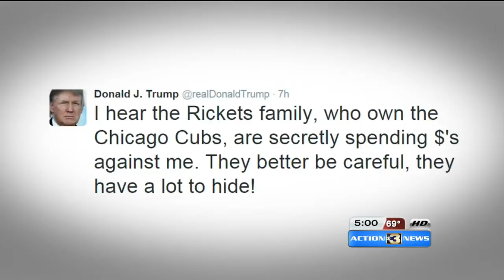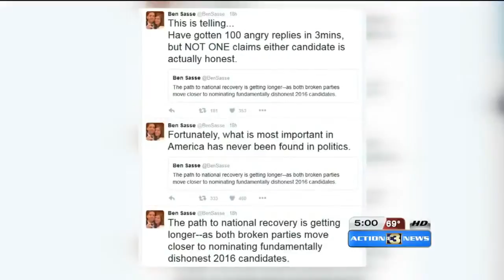Trump's presumed nomination discussed by state leaders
Governor Ricketts says he'll back Trump despite what may have happened in the past.